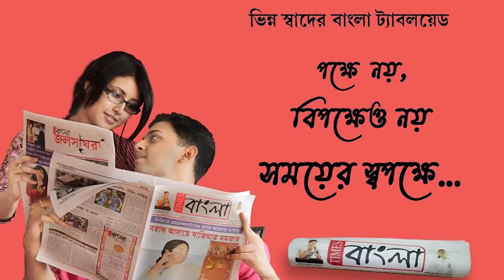ছাত্র-ছাত্রীর সংখ্যা শূন্য! অথচ বিদ্যালয় চলছে দু'বছর ধরে